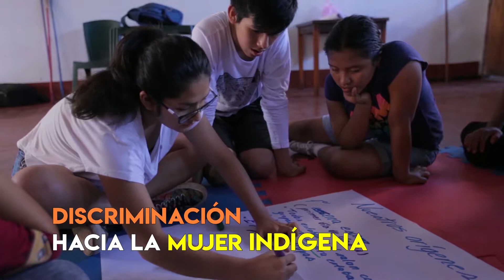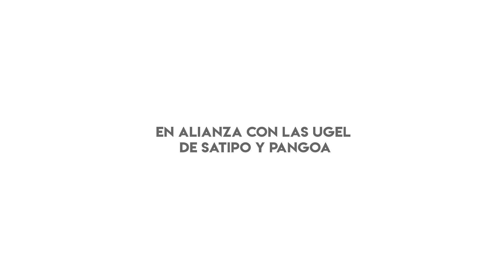Talleres de teatro con adolescentes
Talleres realizados en septiembre de 2018 para promover el derecho a una vida libre de violencia y decir no a la discriminación étnica contra mujeres y adolescentes indígenas.